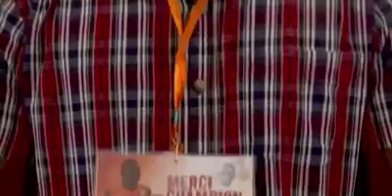PETIT BAMBA REND HOMMAGE A CHEICK TIOTE